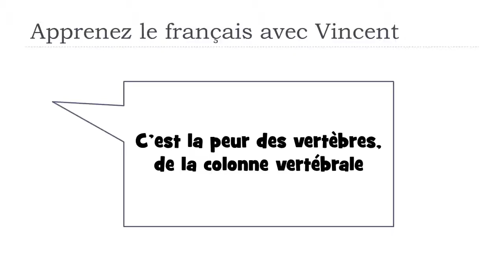Tìm hiểu một từ tiếng Pháp